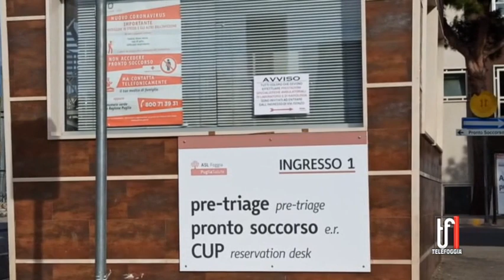All'ospedale di Manfredonia rinforzato il reparto di ortopedia